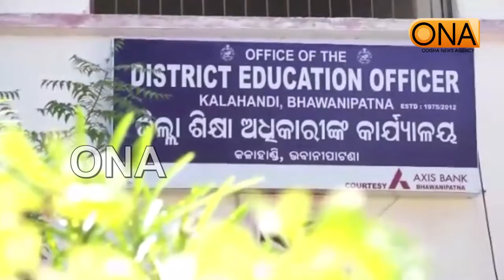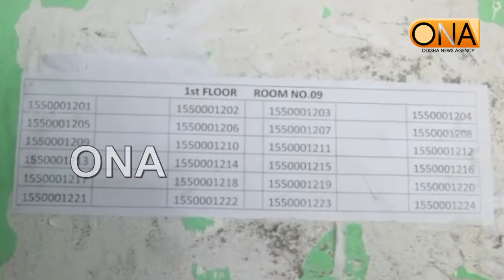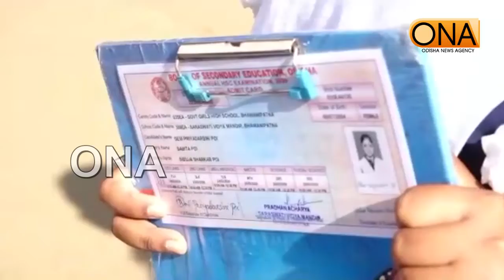ଆରମ୍ଭ ହେଲା ମ୍ୟାଟ୍ରିକ ପରୀକ୍ଷା